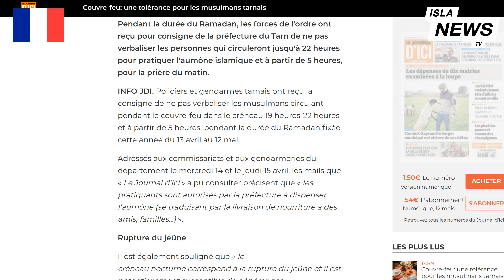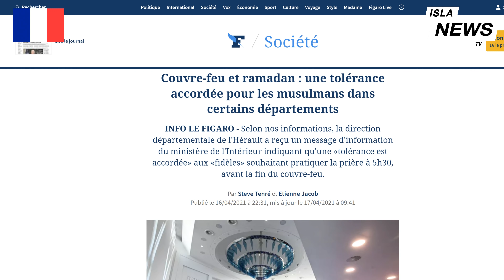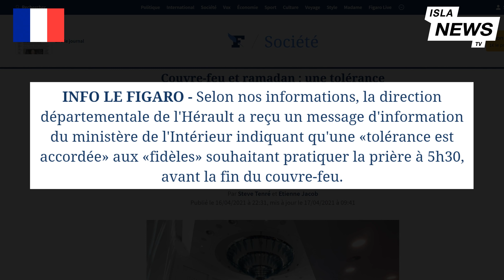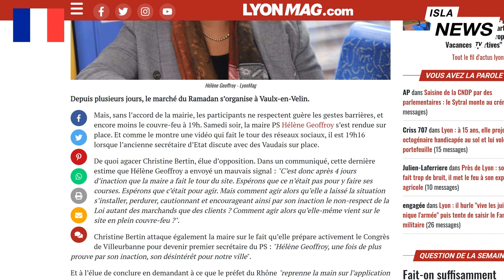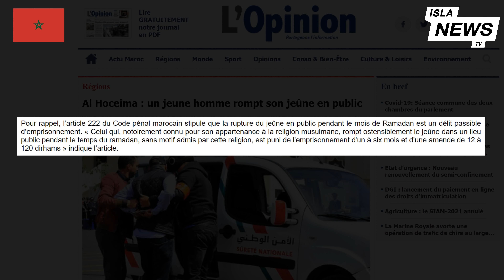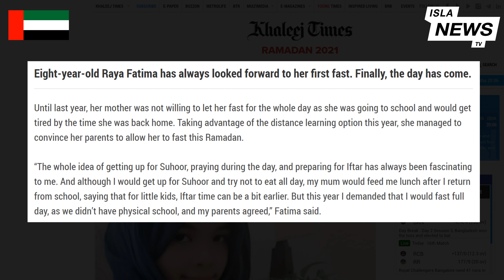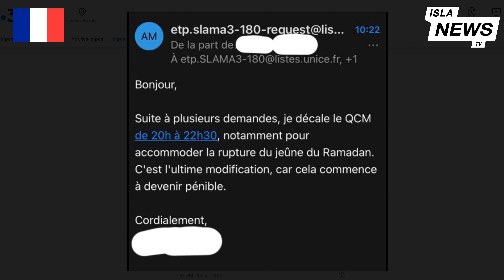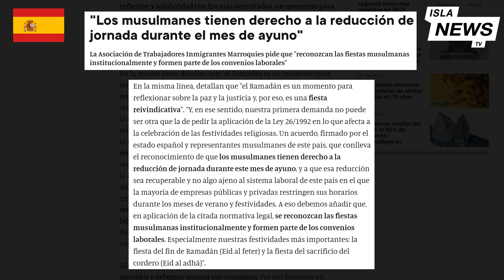Un couvre-feu adapté au ramadan en France ? (IslaNews #6)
Pour commander mes livres :
▶ « Ex-Musulman : le Guide de Survie »
▶ « 100 contradictions et erreurs scientifiques dans le Coran »

[SOURCES]